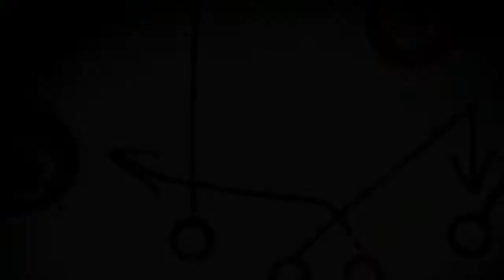THSFL 2022 Season Katy VS Clear Springs